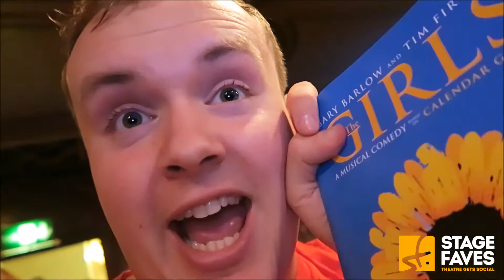StageFaves at The Girls West End gala opening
Perry O'Bree hit the red carpet for the West End gala opening of THE GIRLS, the new musical by Gary Barlow and Tim Firth based on the story of Yorkshire's famous Calendar Girls. Here's a video of what he thought and who he met at the Phoenix Theatre on the night. Enjoy!